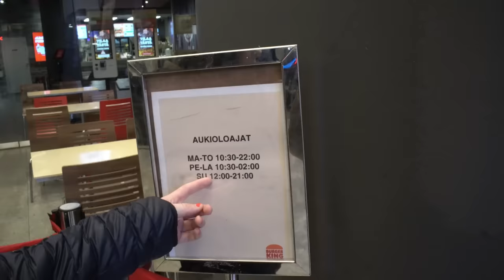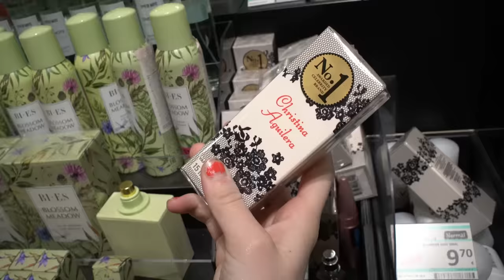12v SAA OSTAA MITÄ HALUAA!